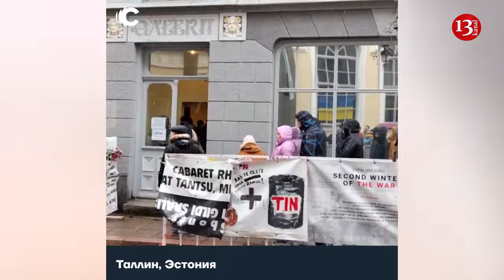Thousands of Russians protested against Putin on the last day of elections